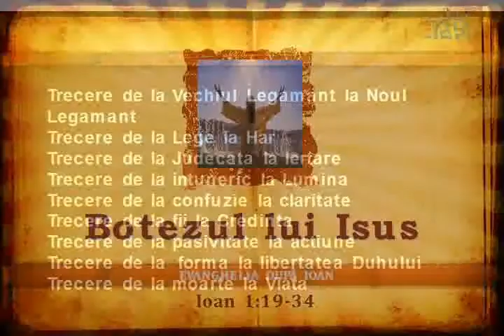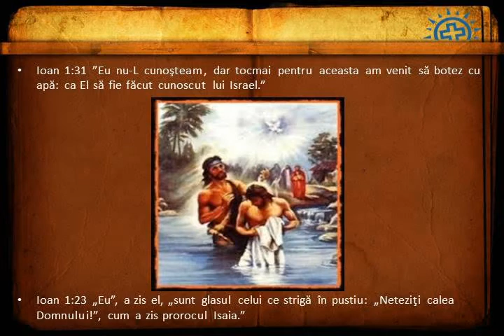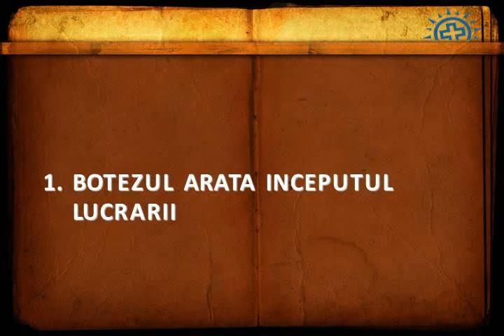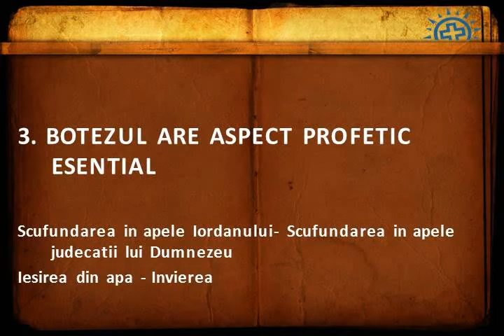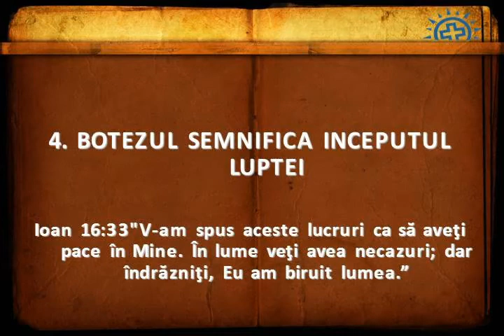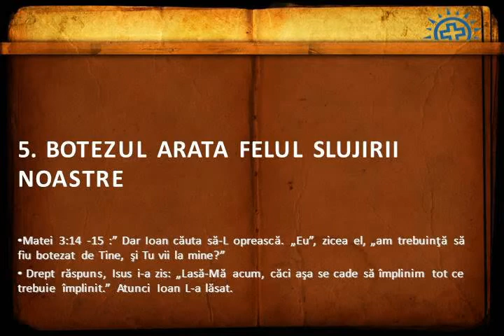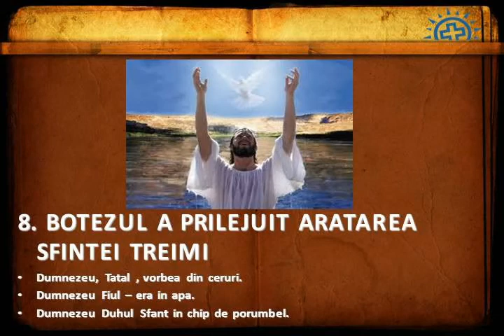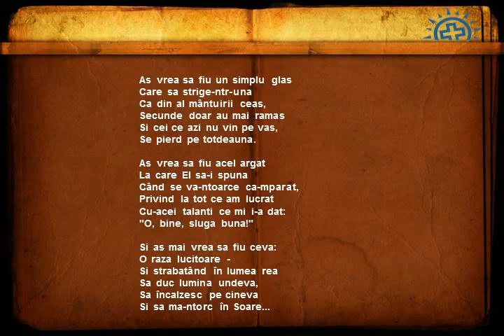Botezul lui Isus - Predică Lucian Bărbos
Ioan 1:19-34